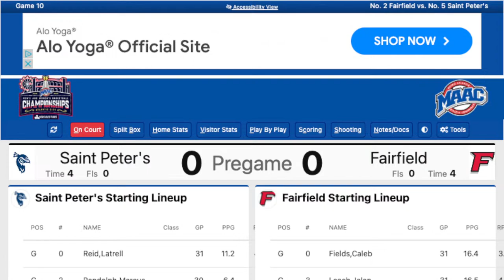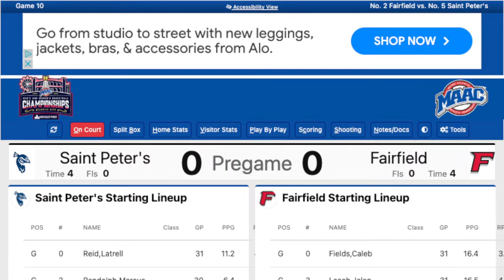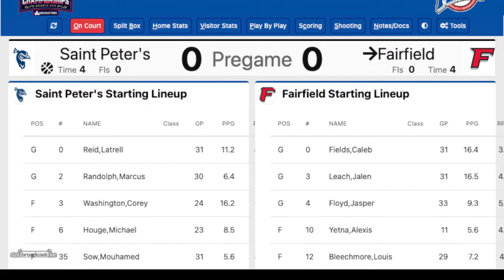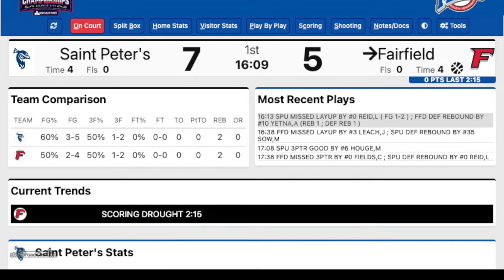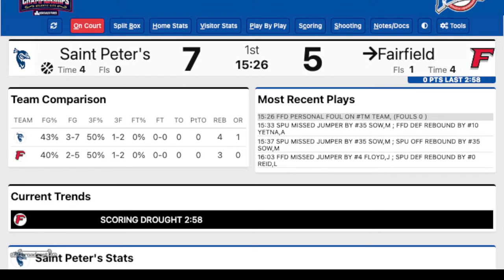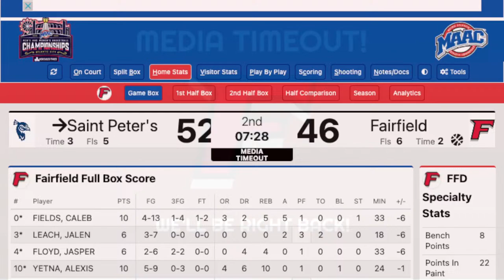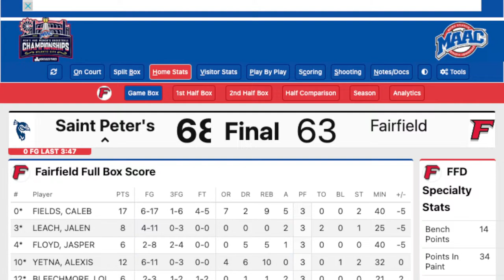WVOF MAAC Men's Championship Final (Saint Peters vs Fairfield) Fairfield Men's Basketball 3/16/24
For other WVOF related content, please check the link in the bottom of the description or go to listen into student music, podcasts, and more!

Feel free to follow us on X/Twitter as well @WVOFSportsCast